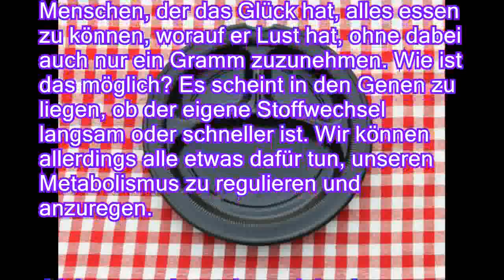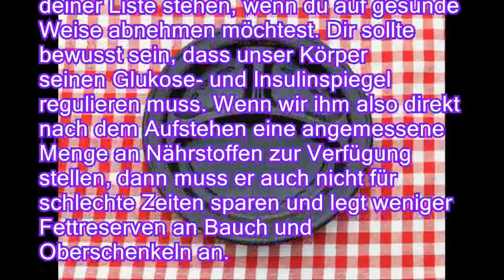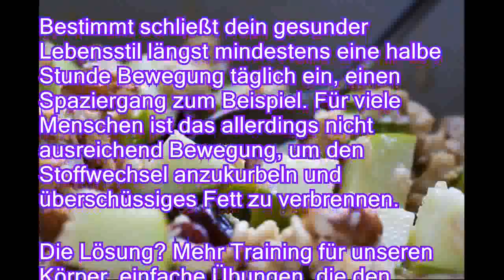4 gesunde Strategien, den Stoffwechsel anzuregen und abzunehmen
4 gesunde Strategien, den Stoffwechsel anzuregen und abzunehmen
Du kennst sicher auch mehr als einen Menschen, der das Glück hat, alles essen zu können, worauf er Lust hat, ohne dabei auch nur ein Gramm zuzunehmen. Wie ist das möglich? Es scheint in den Genen zu liegen, ob der eigene Stoffwechsel langsam oder schneller ist. Wir können allerdings alle etwas dafür tun, unseren Metabolismus zu regulieren und anzuregen. Oft ist es auch so, dass wir in einem Lebensabschnitt über einen schnellen Stoffwechsel verfügen, ab einem bestimmten Alter dann jedoch feststellen, dass wir zunehmen und es immer schwerer wird, die überflüssigen Pfunde wieder loszuwerden. Das ist aber absolut kein Grund zum Verzweifeln. Du musst nur bestimmte Gewohnheiten ändern und die folgenden Hinweise in deinem Alltag berücksichtigen. Dies ist der erste Fehler, den wir regelmäßig begehen, wenn wir abnehmen wollen